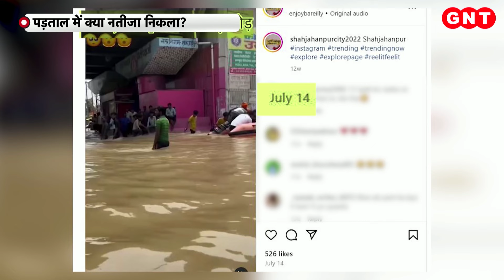Fact Check: क्या Isriel पर Iran ने किया धुआंधार हमला ? आसमान से बरसी आग ?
इजरायल और ईरान के बीच तनाव अपने चरम पर है. इस तनातनी के माहौल में एक अफरातफरी का वीडियो खूब वायरल हो रहा है.. कुछ लोग कह रहे हैं कि ये वीडियो इजरायल का है जहां ईरान के हमला करने की वजह से हड़कंप मच गया. लेकिन सच क्या है, देखिए